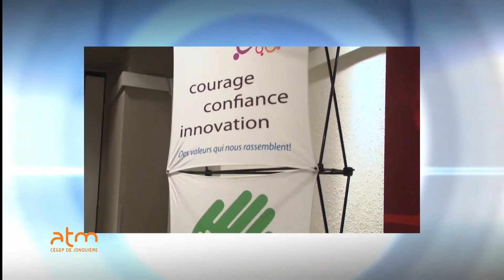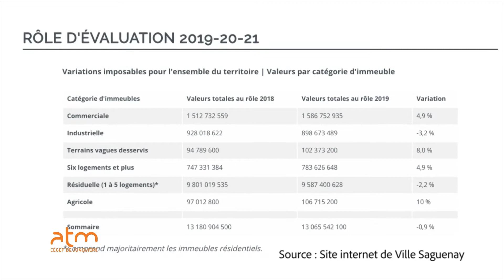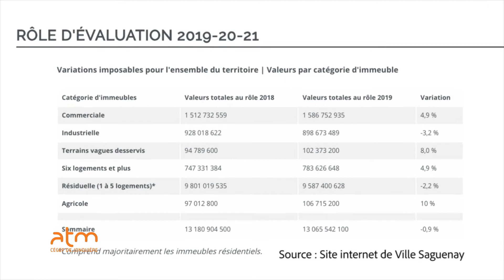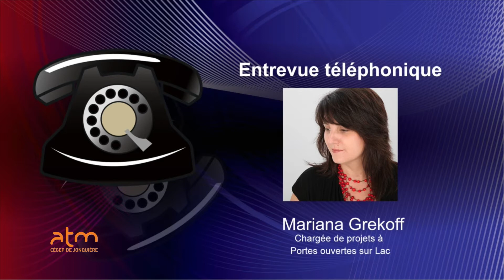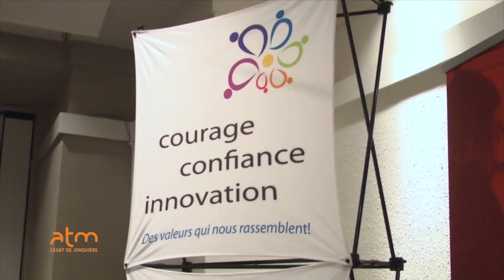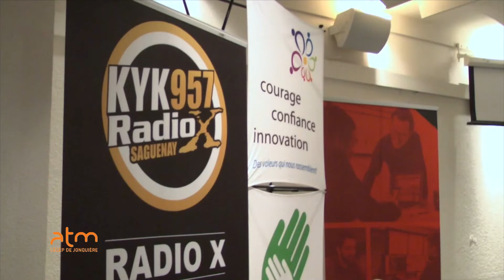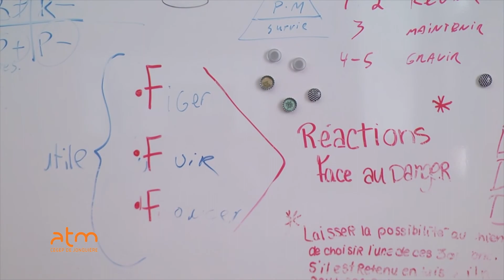WebJournal 31 janvier - Session hiver 2019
Notre 7ème WebJournal